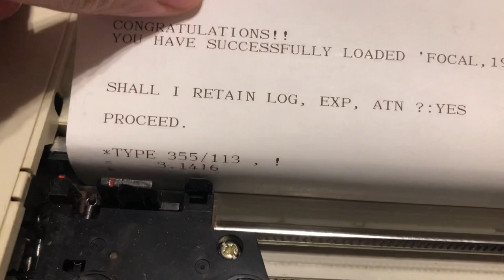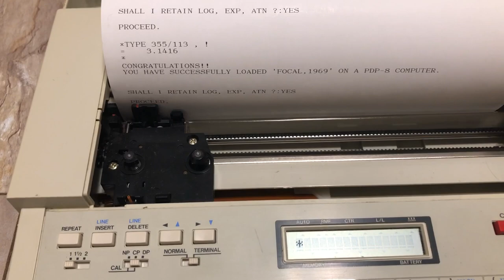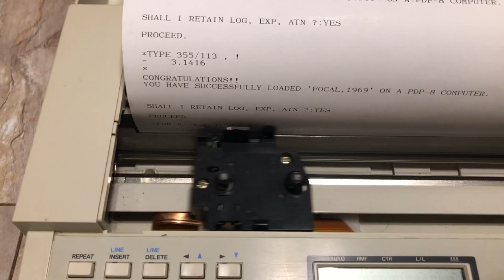DEC PDP-8 on Arduino Mega 2560 & Arduino DUE, 4K running FOCAL 69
Today I ported jcw's 256-LoC PDP-8 emulator onto Arduino. Using a memory dump of his original system, the .ino initializes now by default to FOCAL 69 in 4K words of RAM, a retro language extremely similar to BASIC. Both Arduino 2560 & Arduino DUE are demonstrated running the system on a Brother EP 44 typewriter/paper terminal. Yes, you REALLY ONLY flash one simple .ino-file and get to have a 1960s era computer! Your space rocket program should thus receive its necessary computational push! pdp-8